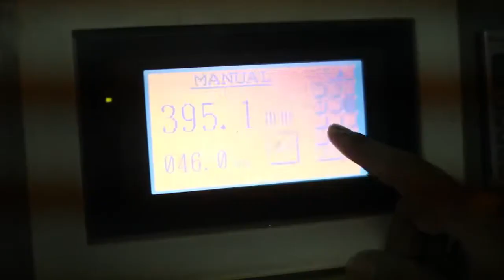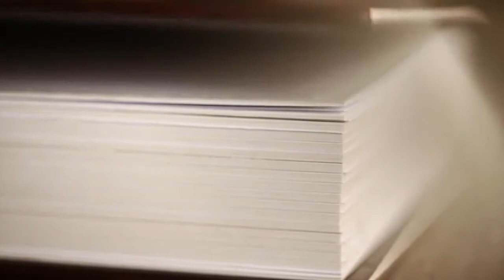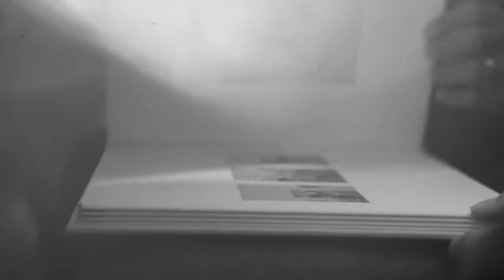PT Susan Photo Album's Profile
Founded in Semarang, Indonesia, 1964, Susan Photo Album, is a company specializing in  design and manufacturing of high quality hand-made photo album, wedding book, stationery, corporate packaging, and paper product.